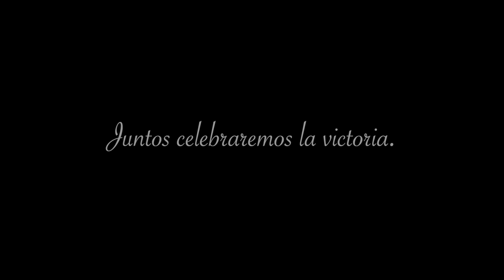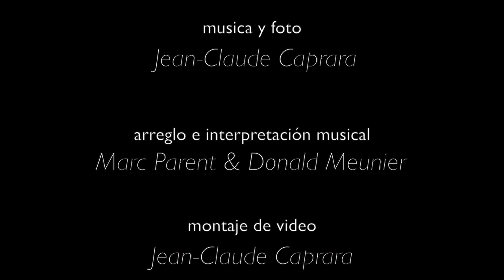ESPERAR (Nylon string cuban flavour)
A song written by Jean-Claude Caprara.

Arranged and played  by Marc Parent and Donald Meunier: Guitars

Photos and video editing by Jean-Claude Caprara